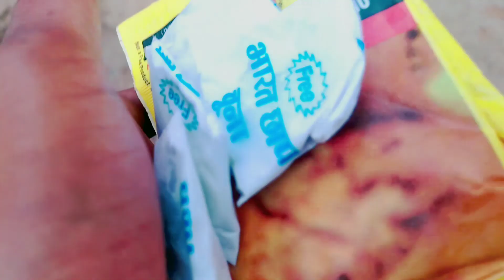👉Ghanshu Marhi One Tap💁 ।। आज हम देखते है Free Fire 🔥 देखते रहो CG Dharmu vlogs और हस्ते रहो ।।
आज देखते है फ्री फायर Vlogs

🙏यह Vlogs लोगो को Entertainment व मनोरंजन के लिए है यह किसी भी प्रकार के व्यक्ति चाहे वह बच्चा से ले कर बूढ़े तक  का व्यक्ति ही क्यों न हो इस वीडियो को Famly के साथ बैठ कर देख सकते है ।🧐😳
          इस वीडियो में किसी भी प्रकार से अपशब्द का प्रयोग नही हुआ हैं।🤗

👉यह वीडियो गांव देहात में होने वाला दिनचरिया का है जो गांव के लोग किस तरह से रहते है किस तरह के कार्य करते है, और छोटे छोटे बच्चे भी किस तरह के मस्ती करते है।🙌🙏👍

😎तो इस वीडियो को शुरू से अंत तक जरूर देखे तब आपको vlogs के बारी में आसानी से  पता लग जायेगी ।🙄

नीचे मेरा इंस्टाग्राम id है जाके फॉलो कर सकते हो

                      ❤️🙏 धन्यवाद 🙏❤️bhilai cityraipur cityCg volgscg free fire prank videoamlesh nagesh free firecg top global player